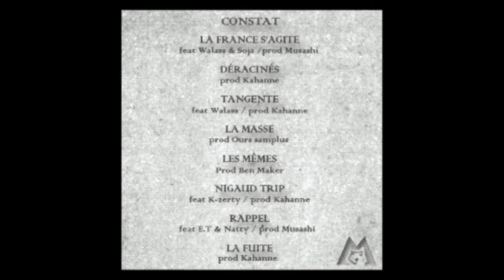Marginal Production - La France s'agite [Matos - Kmn - Soja - Walass]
AVEC
- MATOS
- KMN
- SOJA
- WALASS

Produit par: Marginal Production
Beatmaking & scratching: Musashi
Mixage : Vinny